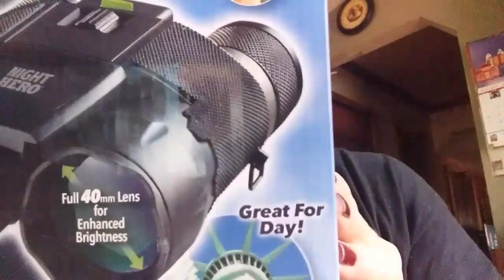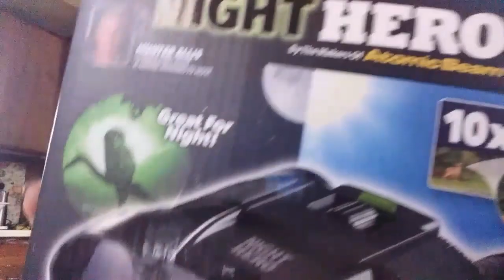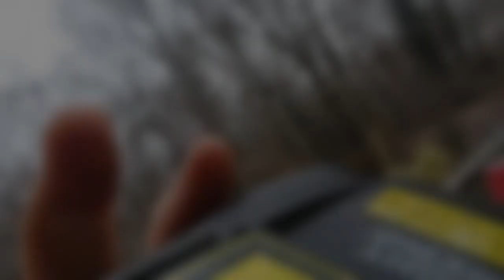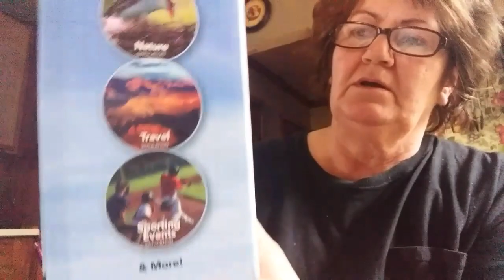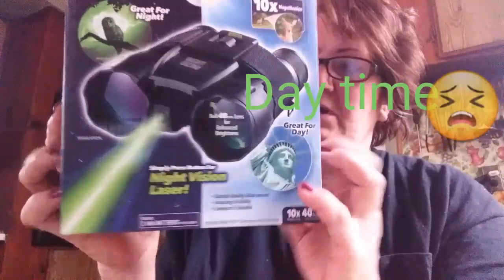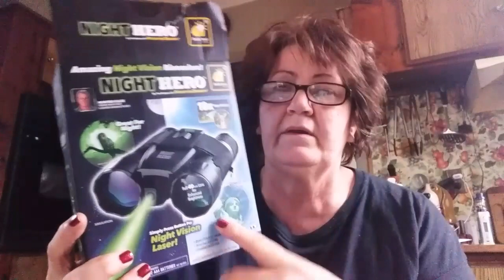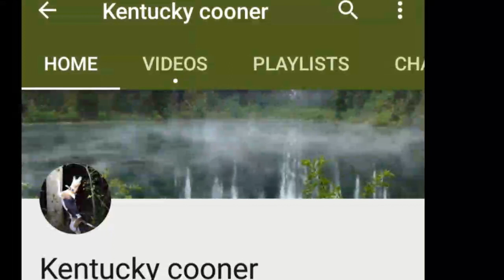AS SEEN ON TV / Night hero Binoculars 🤔🤔🤔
just my opinion and review on these binoculars.

I don't get paid for this just wanted to talk about it.

 please check out :
Deer creek cartel
 awsome Hunting channel